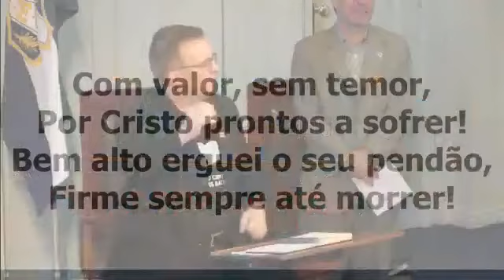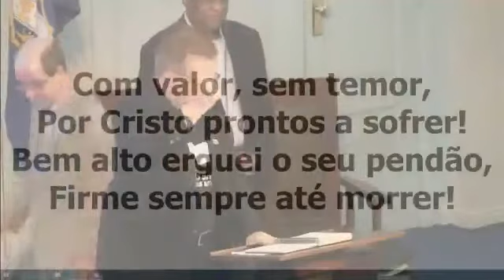Corajosos - Cantor Cristão 469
Corajosos
Cantor Cristão 469
Um pendão real vos entregou o Rei,
A vós soldados seus!
Corajosos, pois de tudo o defendei,
Marchando para os céus!
Com valor, sem temor,
Por Cristo prontos a sofrer!
Bem alto erguei o seu pendão,
Firme sempre até morrer!

Eis formados já malignos batalhões,
Do grande usurpador!
Revelai-vos hoje bravos campeões;
Avante sem temor.

Oh ! sejamos todos a Jesus leais,
E a seu real pendão
Os que na batalha sempre são fiéis
Com Ele reinarão.